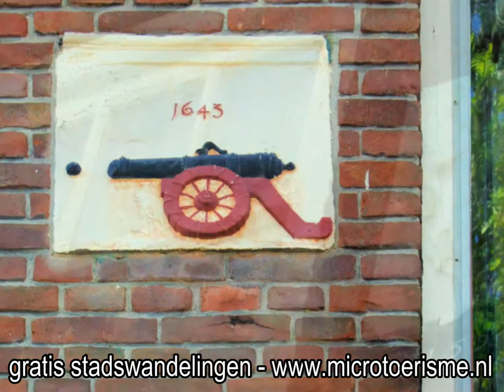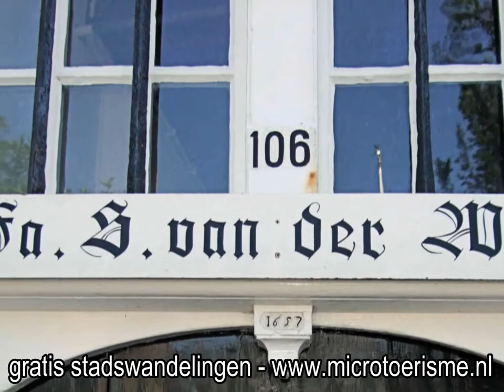ZichtOp: Harlingen (NL)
Twee eeuwen lang bestaat Harlingen, 'gelegen op een bogtigen uithoek der kust', in de schaduw van de universiteitsstad Franeker. Maar door de verbinding met de zee neemt de welvaart gestaag toe.
Vroeger lag de stad westelijker dan vandaag, maar de zee slaat regelmatig land weg. In 1543 en 1565 breidt men uit in noordelijke richting, zodat de Noorderhaven de binnenhaven wordt, die hij nu nog is.

Op de middag van 17 mei 1568 worden tot verbazing van de Harlingers 1800 Spaanse soldaten aan land gezet, die later in de slag bij Heiligerlee verslagen worden. De gehate Spaanse kolonel Caspar di Robles - door Alva hier als stadhouder aangesteld - gelast in 1574 verhoging van de dijken. In 1579 volgt een uitbreiding naar het oosten, mede door de toevloed van Vlaamse doopsgezinden die het roomse zuiden ontvluchten. Door deze uitbreiding die in drie maanden voltooid is, ligt de kerk van Almenum nu binnen de stadsvesten. De handelsvaart naar de landen om Noord- en Oostzee neemt toe en in 1598 wordt de stad weer uitgebreid, nu in zuidelijke richting.

In 1644 komt de admiraliteit naar Harlingen. De Zuiderhaven krijgt het karakter van marinehaven. De vermaarde Tjerk Hiddes de Vries wordt er later luitenant-admiraal. De krijgsvaart blijkt echter van minder belang dan de handelsvaart. Talrijke schippers onderhouden beurtvaarten naar de Waddeneilanden, naar alle hoeken van de provincie en naar de Zuiderzeehavens, waarvan Amsterdam de belangrijkste is.

De stad kent veel nijverheid. Er zijn scheepswerven, bierbrouwerijen, zout- en zeepziederijen, steen- en pottenbakkerijen, kalkovens, graan- en zaagmolens. Maar zoals dat al eerder het geval was met de Hanzesteden aan de toenmalige Zuiderzee, wordt Harlingen in de volgende eeuwen voorbijgestreefd door Amsterdam en Rotterdam. Toch blijft Harlingen als kustvaart- en vissershaven met veel voorzieningen en het nieuw gegraven Van Harinxmakanaal van groot economisch belang voor Friesland.